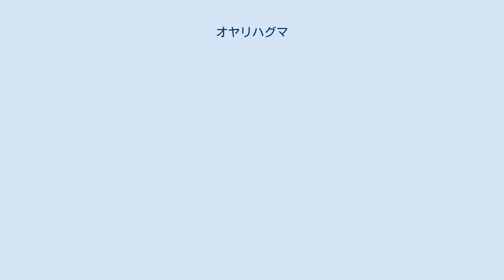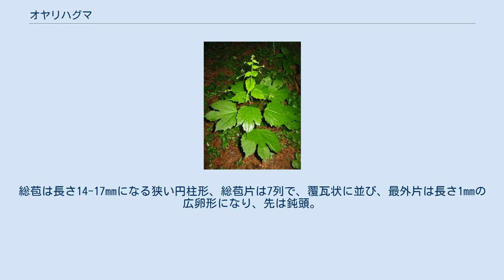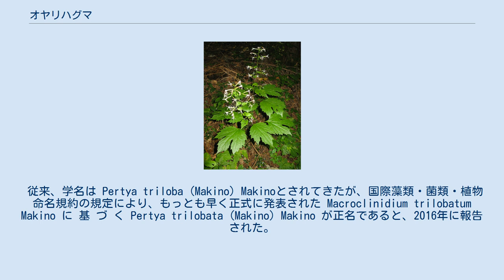オヤリハグマ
オヤリハグマ（御槍白熊、学名：Pertya trilobata ）は、キク科コウヤボウキ属の多年草。
 根はひげ状になり多い。
茎は直立し、高さは45-85cmになり、細く硬い。
茎の上部で円錐花序に分枝し、枝には短毛が散生する。
根出葉や茎の下部の葉は小さく、鱗片状になり、中部の葉は互生し、長い葉柄があり、葉身はやや硬く、長さ10-13cm、幅7-13cm、先は3浅-中裂し、裂片は先が鋭い長楕円形になり、縁に浅くまばらな歯牙がある。
葉は茎の上部にいくに従って徐々に小さくなり、葉柄もなくなる。
葉の表面は緑色で無毛、裏面は網脈があり葉脈上と縁に縮れた短毛がある。
頭状花序は円錐状に多数つき、花柄は無いかあっても短い。
総苞は長さ14-17mmになる狭い円柱形、総苞片は7列で、覆瓦状に並び、最外片は長さ1mmの広卵形になり、先は鈍頭。
頭花は1個の筒状花のみからなり、花冠は白色で、5裂し、裂片は線形で長さ10-11mmになる。
果実は長さ8.5-9mmになる円柱形の痩果で、上端に多数の冠毛がある。
 日本固有種。
本州の東北地方中南部から関東地方東北部に分布し、山地の林内に生育する。
 オヤリハグマは、「御槍白熊」のことで、「御槍（おやり）」は、葉が3裂した裂片の先の鋭いようすを、槍先に見立てたもの。
また、「白熊（はぐま）」とは、ヤクの尾の毛でつくった飾りをいい、兜、槍の白い飾りや僧が使う払子に使われた。
花冠の細長い裂片のようすを白熊（はぐま）に見立てた。
 種小名 trilobata は、「三裂片の」の意味。
 従来、学名は Pertya triloba (Makino) Makinoとされてきたが、国際藻類・菌類・植物命名規約の規定により、もっとも早く正式に発表された Macroclinidium trilobatum Makino に 基 づ く Pertya trilobata (Makino) Makino が正名であると、2016年に報告された。